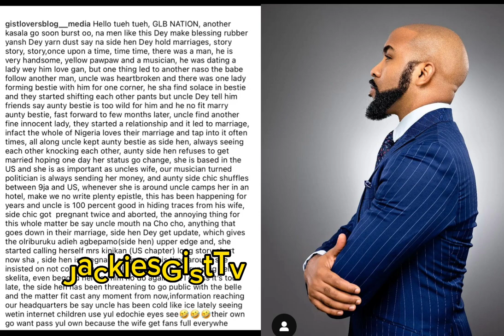Banky W has Shocked Netizens with this one! 2ND Yul Edochie!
Gistlover revealed a secret that Banky W is involved in a rough play. Netizens are dumbfounded! Adesua!bankyw